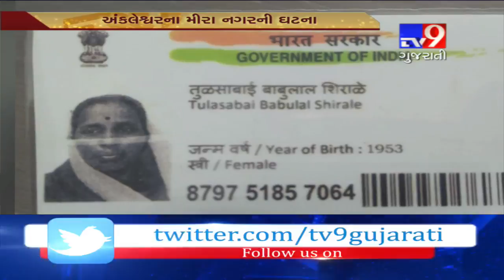Bharuch: Son kills mother over minor issue in Meera nagar of Ankleshwar- Tv9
Bharuch: Son kills mother over minor issue in Meera nagar of Ankleshwar